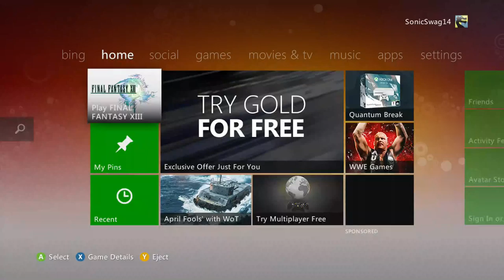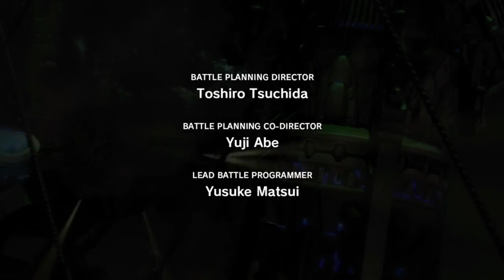Final Fantasy XIII Part 1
HAY GUYS! Time to play my favorite Final Fantasy games and Square Einx Gam s of all time! In this episode we start out with 2 of the main characters as they start this epic and long adventure!